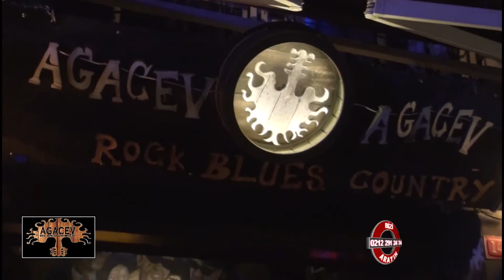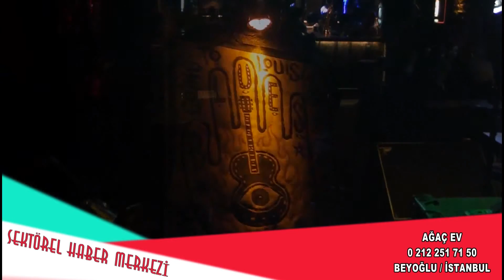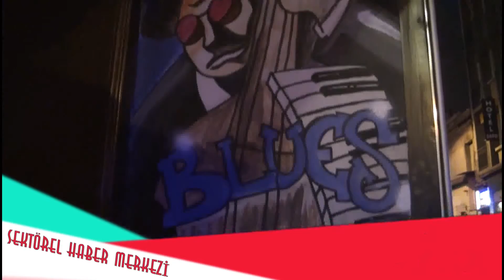Ağaç Ev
Ağaç Ev hakkında bilgi sahibi olmak için videoyu inceleyebilirsiniz